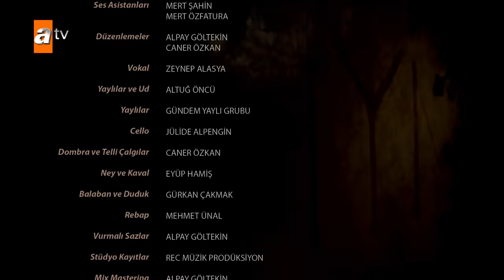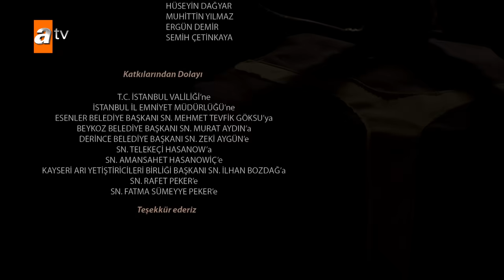Kuruluş Osman 27. Bölüm - Sezon Finali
Kuruluş Osman 27. Bölüm (Sezon Finali) Özeti:
Obaya yapılan baskını bertaraf ettikten sonra hedefine Sofia ve Kulucahisar Kalesi’ni koyan Osman Bey, Kayı Obası Alpleri ile birlikte kaleyi ele geçirip Sofia’yı alt etmek üzere için plan kurup harekete geçiyor. Osman Bey, Sofia’nın kara şövalelerini nasıl alt edecek? Osman Bey ve Kayılar, Kulucahisar Kalesi’ni ele geçirebilecek mi? Osman Bey, nihayet Sofia’ya ihanetinin bedelini ödetecek mi?  Osman Bey’in bu hamlesi uç bölgesinde nasıl bir tepkiyle karşılanacak? Aygül, Hazal Hatun’dan intikamını alacak mı?

72 milleti kıran bozuk düzene karşı başkaldırı, mazlumların sessiz çığlığına umut, Kuruluş’un adı oldu…